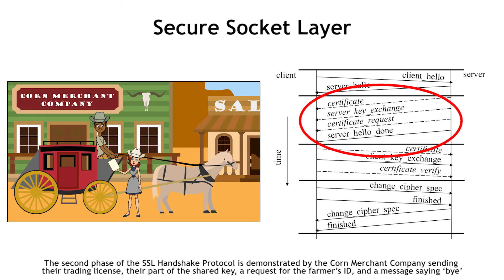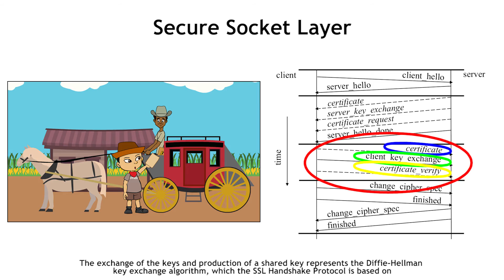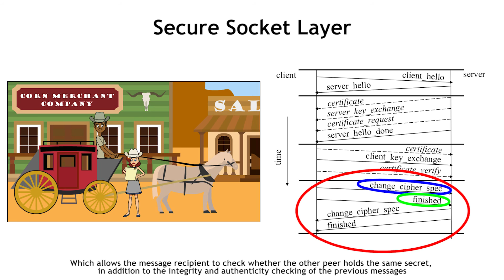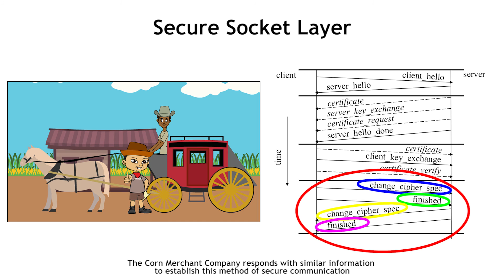Secure Socket Layer (SSL)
Join Cypher and his friends as they help explain different cyber security protocols. This time Cypher visits the Old West to demonstrate the Secure Socket Layer protocols.

Animation
0:10 - 6:17 SSL Handshake
2:56 - 4:20 SSL Alert
4:21 - 6:03 SSL Change Cypher Spec
6:07 - 7:50 SSL Record

Explanation
8:07 - 11:26 SSL Handshake
9:31 - 10:05 SSL Alert
10:15 - 11:05 SSL Change Cypher Spec
11:05 - 11:50 SSL Record